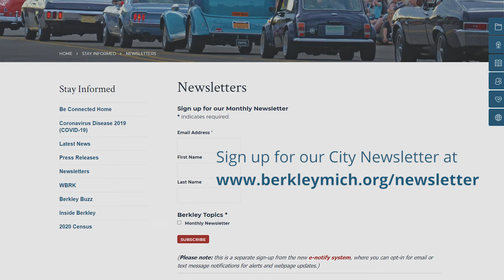Election Season (2021) is here... again!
Your Vote Matters.
The City Clerk's Office administers all special, local, state, and federal elections in Berkley.

Check out why midterm elections matter by watching this video.

City of Berkley, MI